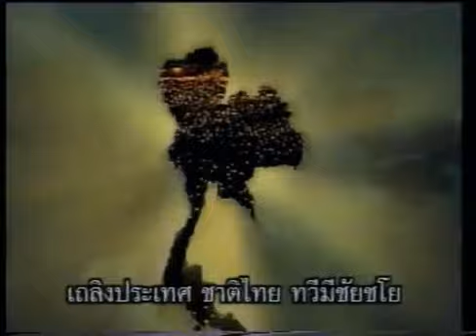เพลงชาติไทย ช่อง 7 สี ปี 2543-2551 (Ver.คณะกรรมการส่งเสริมเอกลักษณ์ชาติ)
เครดิต-OAD AND HIS BAND

จากคลิประหว่างการแข่งขันฟุตบอลระหล่างทีมชาติไทย พบกับ ทีมแมนเชสเตอร์ ยูไนเต็ด เมื่อวันที่ 16 กรกฎาคม 2544 แข่งขันที่สนามราชมังคลากีฬาสถาน ผลการแข่งขันปรากฎว่าทีมแมนเชสเตอร์ ยูไนเต็ดเอชนะทีมชาติไทยไป 2-1

mv เพลงชาติไทยชุดนี้ปรากฎในนาทีที่ 24.50